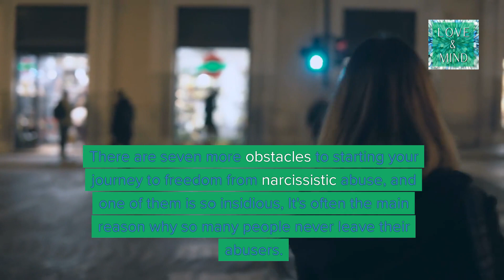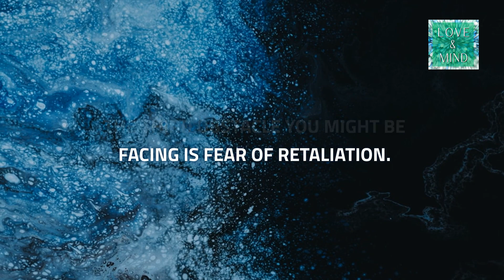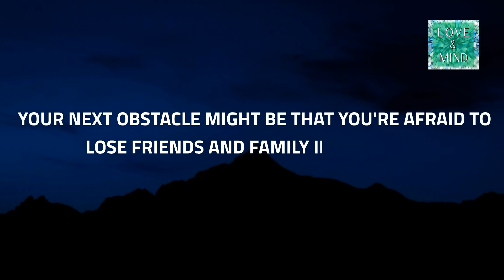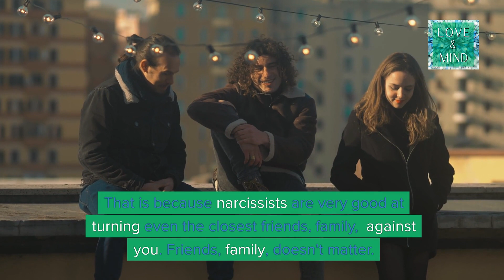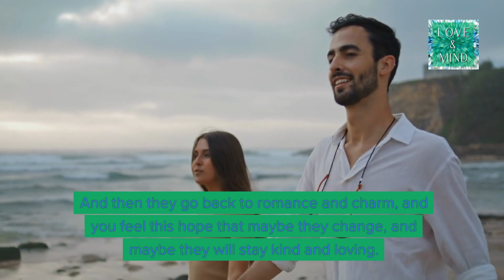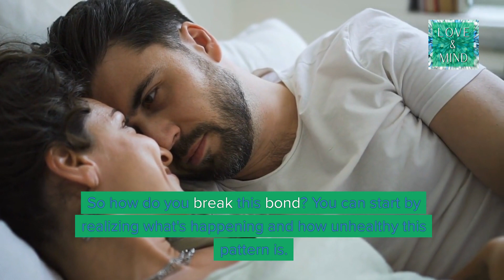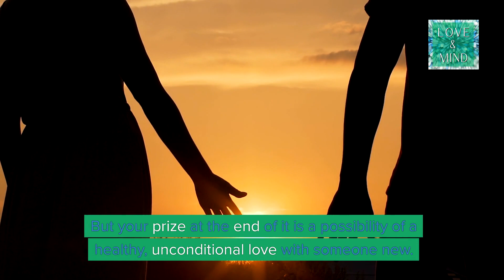How To Heal Yourself After Narcissistic Abuse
This latest video from Love & Mind unpacks all 8 roadblocks to leaving a narcissistic relationship. Step-by-step guide to navigating challenges one might face once they decide to leave their narcissist.